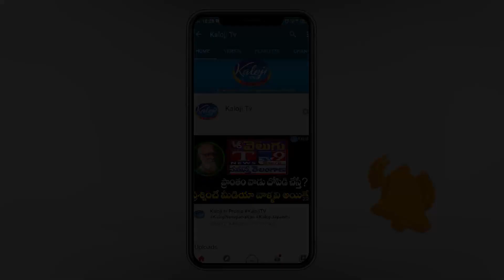హుజూరాబాద్ ప్రచారంలో దుమ్మురేపుతున్న ఈటెల జమున | Etela Jamuna Campaigning In Huzurabad | Kaloji TV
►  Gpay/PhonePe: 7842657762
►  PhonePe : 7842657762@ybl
►  Gpay : kalojitv@okicici